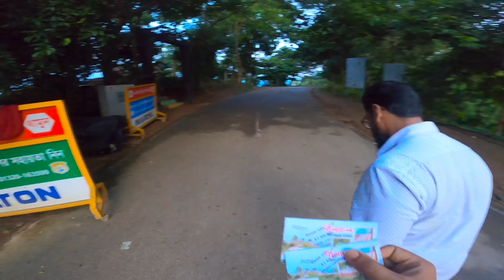বান্দরবান পড়ন্ত বিকেলটা অসাধারণ কাটল | Bandarban bike tour | part -2